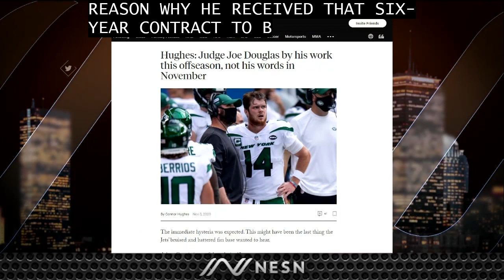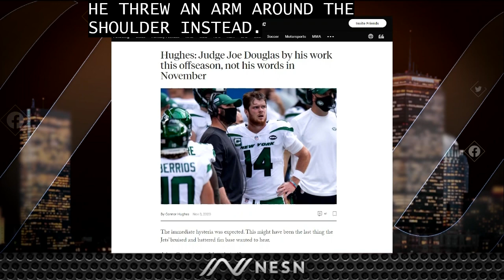Connor Hughes, Matt Chatham Break Down Upcoming Patriots, Jets Clash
The Patriots and Jets clash on Monday night.

Three-time Super Bowl champion Matt Chatham and The Athletic's Connor Hughes dissect the matchup.